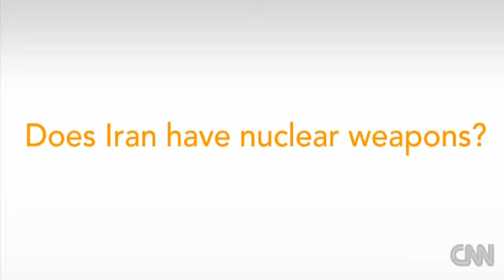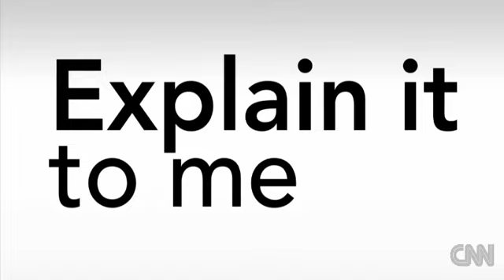Explain it to me: Iran